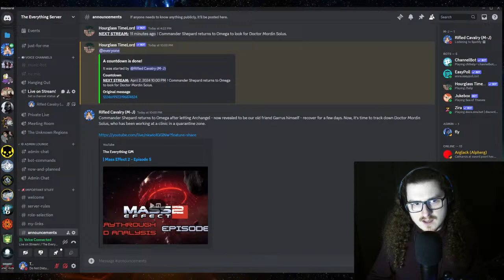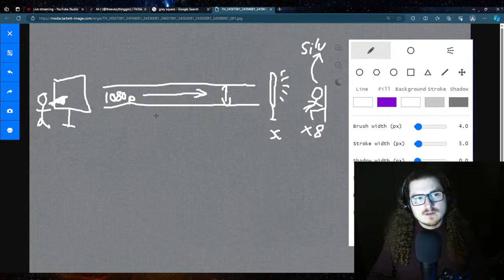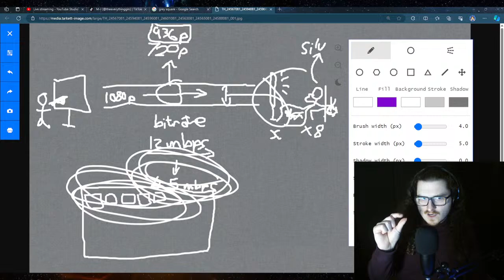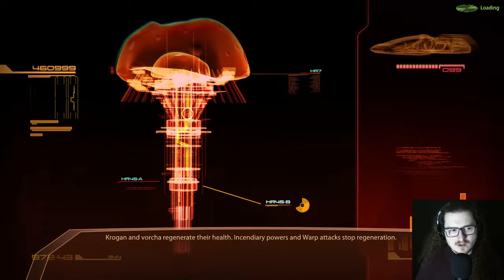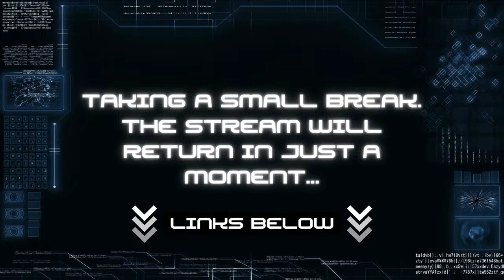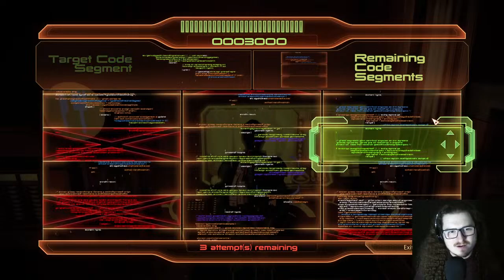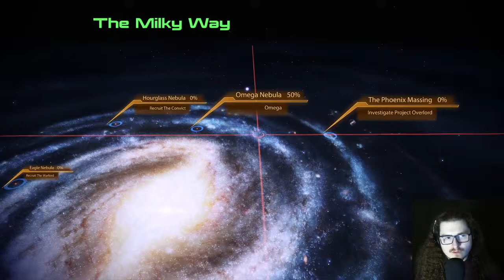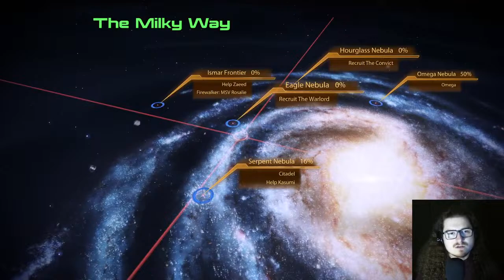The Very Model of a Scientist Salarian | Mass Effect 2 - Episode 5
Commander Shepard returns to Omega after letting Archangel - now revealed to be our old friend Garrus himself - recover for a few days. Now, it's time to track down Doctor Mordin Solus, who has been working at a clinic in a quarantine zone.

The community lives in the Discord!

TIMESTAMPS:
00:00 Intro
04:17 Chatting
19:26 Streaming Lesson: Bitrate and Resolution Downscaling
31:46 More Chatting
42:13 Mass Effect Startup
43:00 Previously...
45:03 Episode Starts: Normandy Crew Check-In
50:12 Jacob: Cerberus Doesn't Fall Far from the Tree
57:41 More Check-ins
01:04:59 Miranda: Dangerous Internalisations
01:20:01 Back to Omega: Aria, A Bad Drink, and Shopping
01:34:45 Entering the Quarantine Zone
01:44:32 Searching for Mordin
02:18:03 The Clinic
02:19:58 Meeting Mordin
02:31:59 Stunlock 1: Human-Centric Sci-Fi Stories
02:42:23 Back to Mordin
02:44:19 Distributing the Cure, and Finding Mordin's Assistant
03:00:29 Stunlock 2: Nostalgia Bait and Microtransactions in Gaming
03:11:09 Curing the Plague
03:22:04 Debrief on the Normandy
03:25:43 Upgrades, People, Upgrades
03:35:35 Talking to Mordin: Special Tasks Group and the Genophage
03:46:10 Wrapping up Business
03:53:40 Post-Episode Thoughts
04:01:49 Next Stream
04:08:03 Outro and Goodbye

LEGAL STUFF

Some assets in the stream are not my creations. If I ever don't own the assets, they are used with Free Licenses, and are attributed as follows:

- Animated Hyperspace Asset in the Start and End Screens: vecteezy.com (Uploader: ridersuperone)
- Animated HUD Menu Asset in the Be Right Back Screen: vecteezy.com (Uploader: purestocker)

And thank you to the artists who made the stuff. It's fantastic.